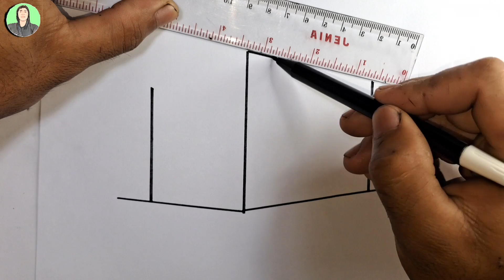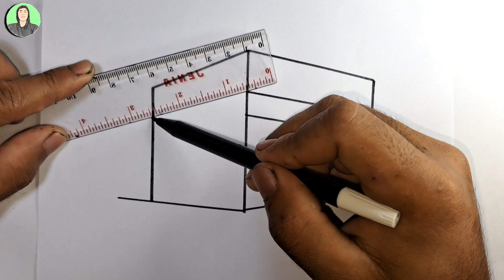How to Draw Kaaba Drawing Easy | Kaaba Drawing Tutorial